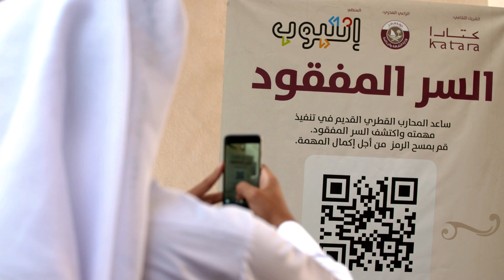انضم إلى لعبة "السر المفقود"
عاد المحارب القطري القديم إنما بشكل افتراضي وهو محبوس في هاتفك. يتوجب عليه تنفيذ بعض المهام المهمة في قطر، لكن السفر إلى العالم الافتراضي أفقده ذاكرته. ساعده على اتمام مهمته واكتشف السر الضائع.
ستتمكن في لعبتنا المدنية من تعلم أسس استخدام الكاميرا بطريقة إبداعية من أجل صنع أفلام وصور أو تعزيز مهاراتك في مجال الوسائط المتعددة أثناء مساعدتك المحارب القطري القديم على إيجاد طريقه في مدينة كاتارا.
سيحصل كل لاعب ينجز مهامه في اللعبة ويحقق عدد النقاط المطلوب على جائزة جذابة وهي نظارة الواقع الافتراضي.